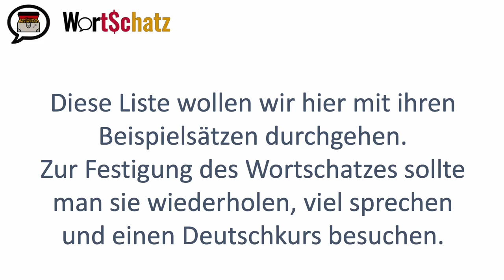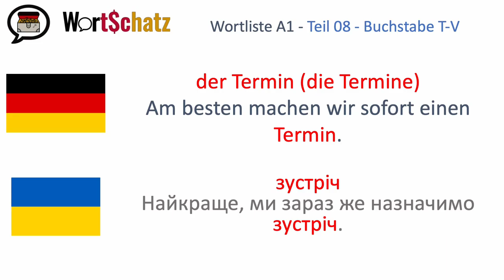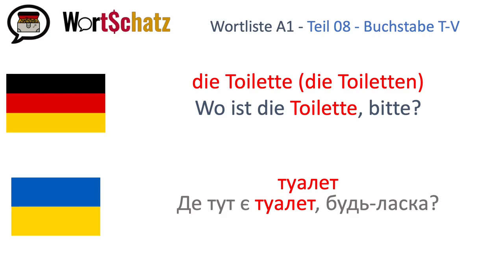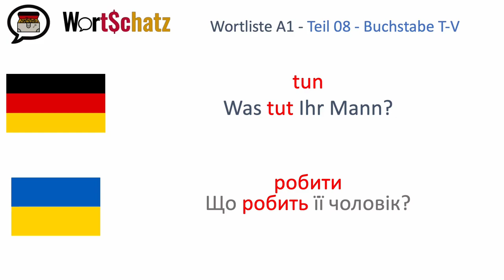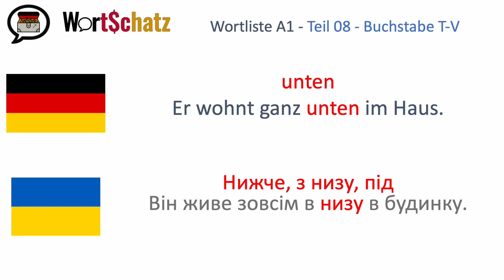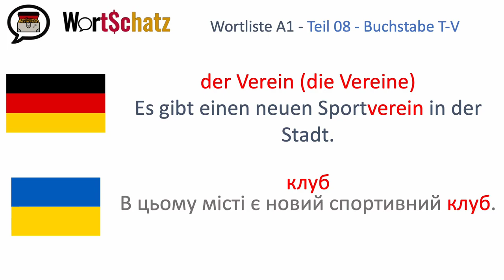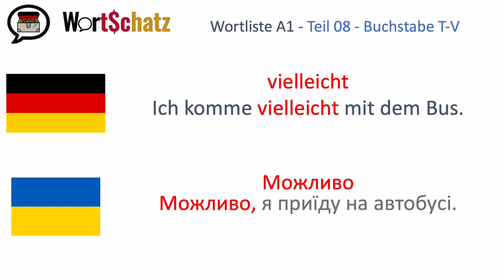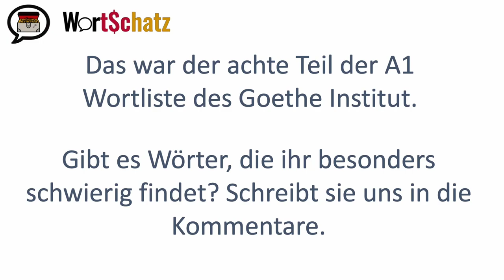Die A1 Wortliste Buchstaben T-V für alle Wortschätzchen (mit ukrainischer Übersetzung)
Die Wortliste des Goethe Instituts zum Deutschtest Niveau A1. Die Beispielsätze zu allen Wörtern mit den Anfangsbuchstaben T-V inklusive der ukrainischen Übersetzung.

Список слів Goethe Інституту для тесту з німецької мови рівень А1. З прикладами речень до всіх слів, на букву T-V, включаючи в себе український переклад.